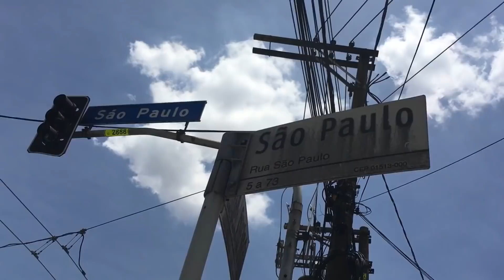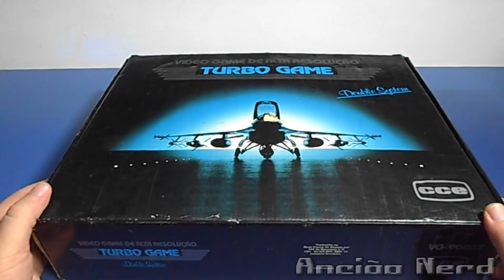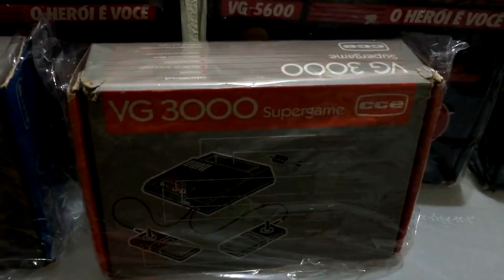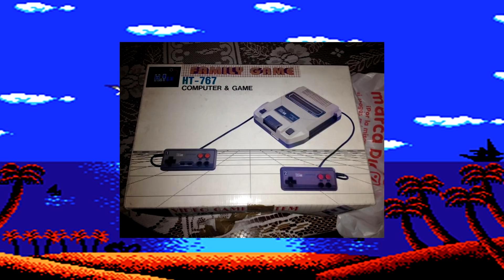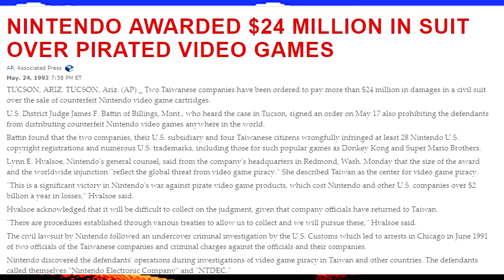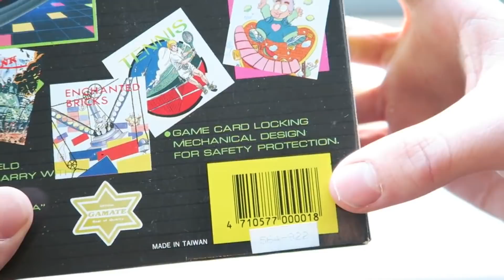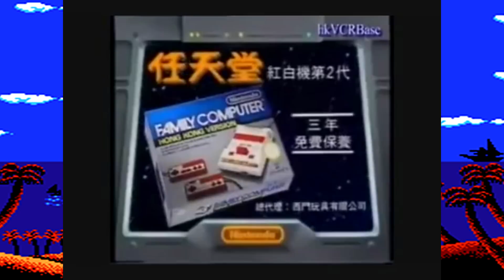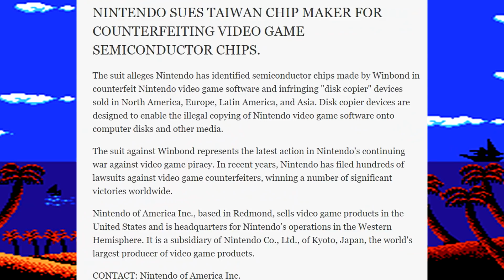История Пиратских Приставок / Как появились Фамиклоны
Эпоха 8-битных игр примечательна уникальным событием - появлением клонов от сторонних производителей, размах производства которых мог только поражать. Наше "геймерское детство" из 90-х существовало благодаря компаниям из Китая и Тайваня, чьи приставки завозились к нам в Россию. Но давайте разберем глубже, откуда и как появились первые фамиклоны? Какова закулисная история Dendy? Сегодня мы глобально рассмотрим историю пиратских приставок Dendy, Subor, Hitex и пр!

Мы рассмотрим ключевые события, предшествовавшие всплеску популярности фамиклонов по всему миру и как Китай стал лидером в этом деле. Кому обязан своей популярностью Серый Слоненок Денди?